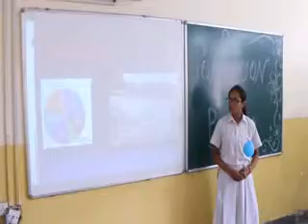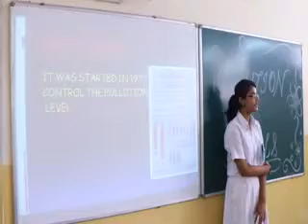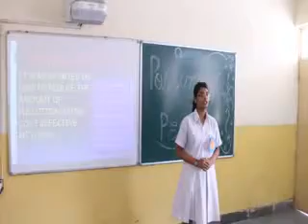Pollution Perils -British Council ISA Activity